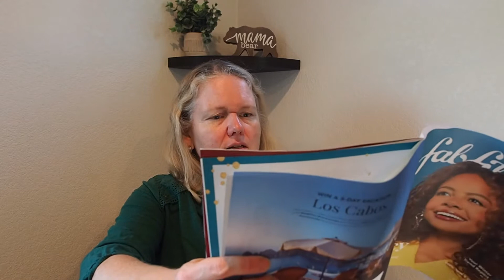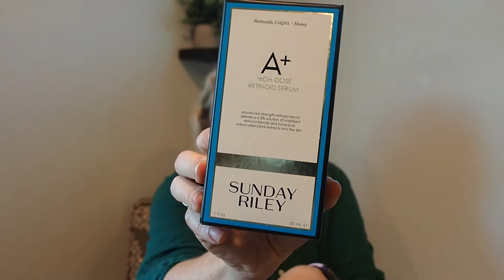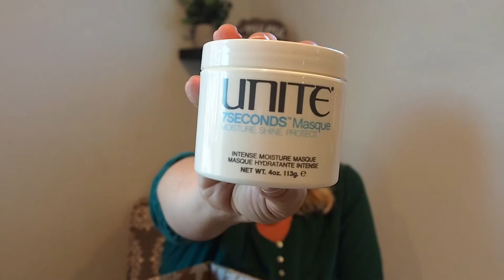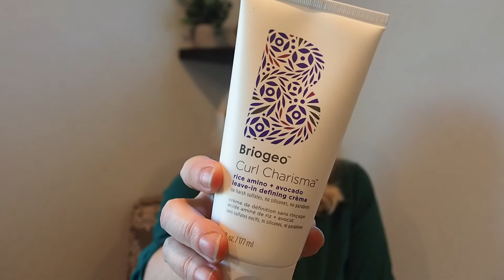Fab Fit Fun Winter Box November 2021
I do lots of unboxings. Here are links to receive a discount. I get a discount and you get a discount.

RocksBox
You get a free month and I get credit as well.
Goldie Boxed
Ipsy
Luxely
Nadine West
Facetory
You get $15 off a $30 dollar purchase.